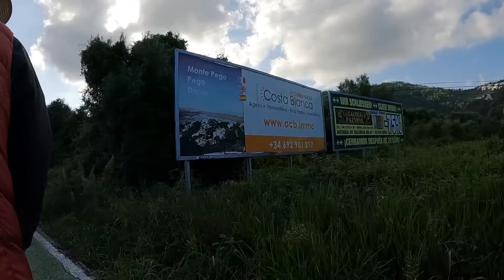JUSKO HINDE KAMI NAG EXPECT MANGYAYARE ITO! PINAY LIFE